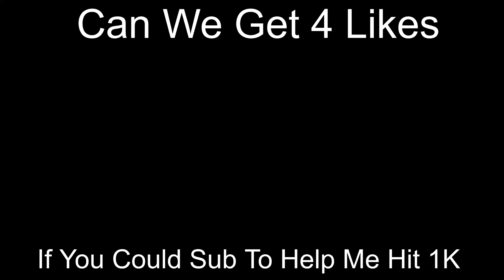Better Days ⛅️ (Chapter 4 Fortnite Montage)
Better Days ⛅️
Better Days ⛅️ (Fortnite Montage)
Fortnite Montage - "BETTER DAYS" (NEIKED, Mae Muller, Polo G)
NEIKED, Mae Muller, Polo G - Better Days